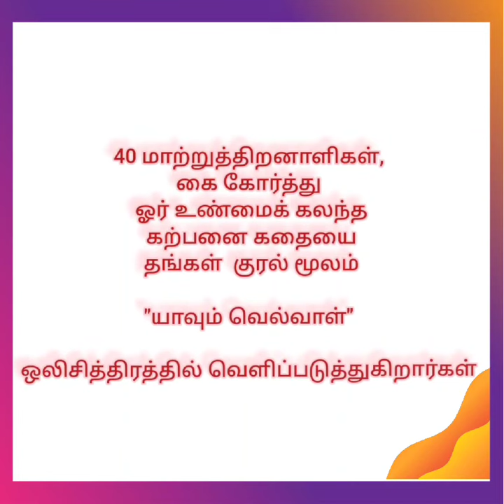"யாவும் வெல்வாள்" - Yaavum Velvaal - Trailer - First of its Kind Voice Movie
40 Differently Abled Changemakers voice their hearts out to express the above inspirational theme to society via "Yaavum Velvaal" (She Will Win Everything) - First of its kind Tamil Voice Movie based on a True Story 😍

This is the first stage for all of the participating artists including the Director avatar of Mr. Sabareesh - a Visually Challenged Music director who has so far composed 17 music albums and scored background music for many short films.

The trailer of the movie was launched at an event this past weekend, October 21, 2023, in the presence of Shri K. Bhagyaraj in Coimbatore.

Please extend your support and pen down your appreciation to the entire team. 👏🏻

40 மாற்றுத்திறனாளிகள் "யாவும் வெல்வாள்" மூலம் சமூகத்திற்கு உத்வேகம் அளிக்கும் கருப்பொருளை தங்கள்  குரல்கள் மூலம் வெளிப்படுத்துகிறார்கள் - உண்மைக் கதையை அடிப்படையாகக் கொண்ட முதல் தமிழ் குரல் படம் 😍

இதுவரை 17 இசை ஆல்பங்களை உருவாக்கி பல குறும்படங்களுக்கு பின்னணி இசையமைத்திருக்கும் பார்வையற்ற இசை அமைப்பாளரான திரு. சபரீஷின் இயக்குனரின் அவதாரம் உட்பட பங்கேற்கும் அனைத்து கலைஞர்களுக்கும் இது முதல் கட்டமாகும்.

படத்தின் டிரெய்லர் கடந்த வார இறுதியில், அக்டோபர் 21, 2023 அன்று, கோயம்புத்தூரில் ஸ்ரீ கே. பாக்யராஜ் முன்னிலையில் வெளியிடப்பட்டது.

தயவு செய்து உங்கள் ஆதரவை வழங்குங்கள் மற்றும் முழு குழுவிற்கும் உங்கள் பாராட்டுக்களை எழுதுங்கள். 👏🏻

எங்கள் PetralthanPillaya முன்முயற்சியின் கீழ் மாற்றுத்திறனாளிகளின் வாழ்வாதாரத்தைப் மாற்றுவதற்கும், திரைப்படத்தைப் பற்றிய மேலும் புதுப்பிப்புகளுக்கு எங்கள் சேனலை விரும்பவும், பகிரவும் மற்றும் குழுசேரவும்.

Copyright @ KBTL Foundation 2023